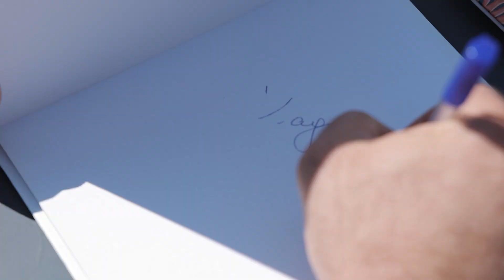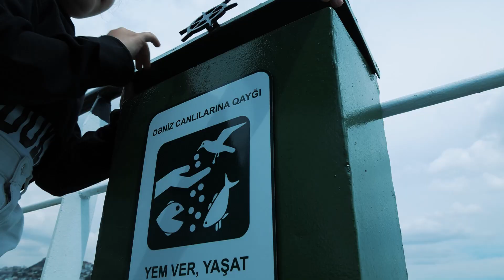"Suraxanı" gəmi-muzeyində “Açıq qapı günü” keçirilib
"Suraxanı" gəmi-muzeyində Beynəlxalq Muzeylər Günü ilə əlaqədar keçirilən “Açıq qapı günü”ndən hazırlanmış videonu təqdim edirik.